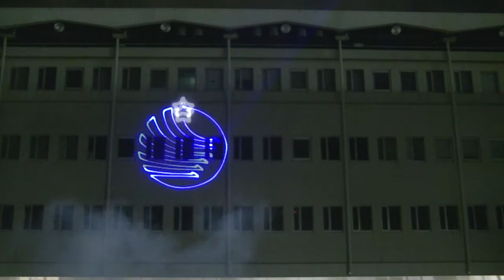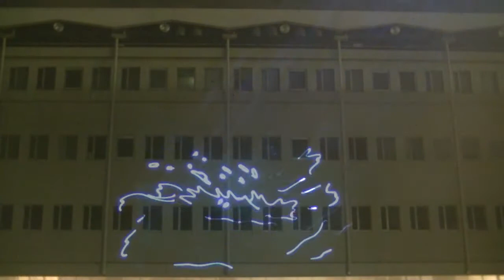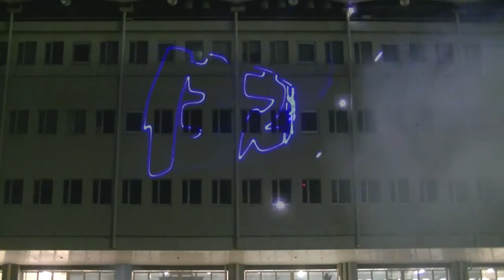レーザー演出、建物にグラフィックを照射、レーザーショー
建物にレーザー光線を照射して演出しています。グラフィック、スパイラル模様、ロゴなど。